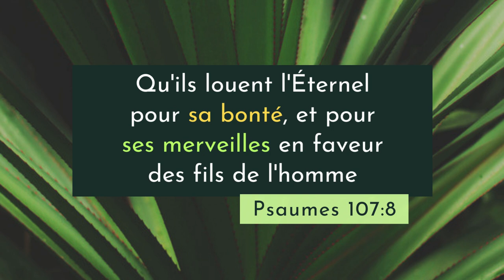Psaumes 107:8 LSG | Chanter les Écritures